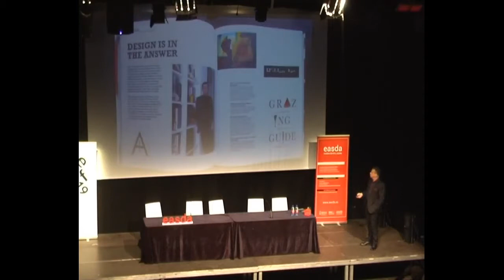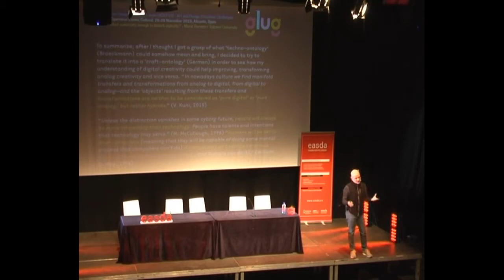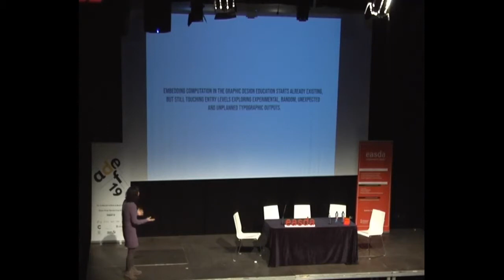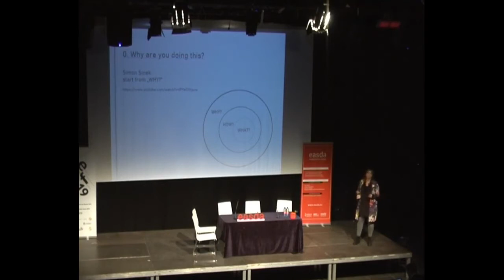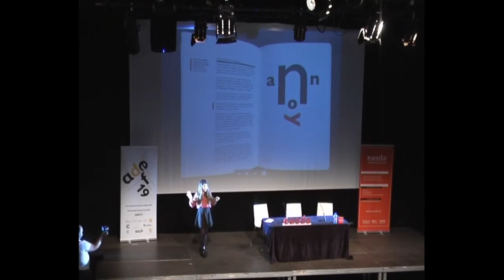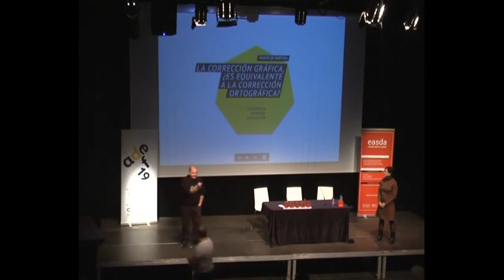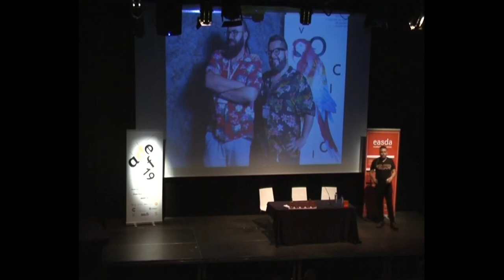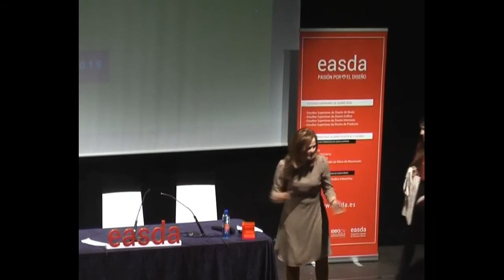Unedited ADEF19 video 26th to the 28th of November 2019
Alicante Design Education Forum 2019 ADEF19 26th to the 28th of October 2019
The Alicante Design Education Forum 2019 was
designed and organised by designer/lecturer
Lefteris Heretakis and co-organised by Glug events
London and EASDA, the School of Art and Design
Of Design of Alicante, an educational centre
belonging to the Instituto Superior de Enseñanzas
Artísticas (ISEACV) that offers qualified official
education preparing trained professionals to face
the challenges demanded by our society in the
various fields of design and plastic arts and that
academically offers the Higher Design degrees and
the Professional Teachings of Art and Design.
The mission of the ADEF19 forum was to bring
together industry, lecturers and students to
discover new ways of working together, forging
curriculum that is more appropriate for this time.
ADEF19 is a practitioner’s conference that seeks
solutions that are immediately applicable for the
betterment of Art and Design Education as a
whole.
DAY 1 - 26th of November Glug day.
9:00 Registration/Preparation
9:15 - 9:30 Introduction
9:30-10:00. Welcome and inauguration by María
del Carmen De España, Councilor for Employment
and Development, CEO of the Local Agency of the
City of Alicante.
10:00 - 11:00 Keynote speaker: Phil Cleaver: “Y
Type”.
11:05 - 11:25 Murat Germen: "Is crafted materiality
enough to disturb Digitality?”.
11:25 - 12:30 Break
12:30 - 13:00 Speaker: Joan Quiros. “Connecting
the dots”.
13:00 - 13:45 Panel Discussion: Phil Cleaver, Murat
Germen, Joan Quiro, Lefteris Heretakis and Ana
González.
13:45 - 14:30 Networking.
17:00 - 19:00 "European financing for cultural and
creative projects. Presentation of good practices".
Collaboration with the Local Agency of Alicante,
Impulsa Cultura Proyecta (Genión, Gente, Glub)
and the Emplea Foundation.
DAY 2 - 27th of November
9:00 Registration/Preparation
9:15 - 9:30 Introduction
9:30 - 9:50 Talk: Alexandra Barker “Be more Pirate”
10:00 - 10:20 Talk: Yeohyun Ahn, “Type+Code IV”
10:25 - 10:50 Talk: Chrissy Levett “The
importance of creativity in building a positive
future”.
10:55 - 12:00 Break & Networking
12:00-12: 30 Five 5min videos session from Around
the world on Design Education: Peter Bella,
Graeme Hanssen, Gary Embury, Rama Gheerawo,
Patrick Morgan.
12:30 - 12:50 Talk: Agnieszka Włostowska, "Is it
even possible to prepare students to be good
designers in the real world? What does it even
mean to be a good designer?"
13:00 - 13:30 Panel Discussion: Chrissy Levett,
Lefteris Heretakis and Ana González
13:45 - 14:15 Q+A Alexandra Barker, Yeohyun Ahn,
Chrissy Levett Lefteris Heretakis and Ana
González
Parallel workshops:
10:00 - 13:30 Workshop 1: Alexandra Barker. Be
More Pirate workshop
10:30 - 13:30 Workshop 2: Yeohyun Ahn Type +
Code IV workshop
Day 3 - 28th of November
9:00 Preparation - registration
9:15 - 9:30 Presentation.
9:30 - 10:05 Talk: Amparo Alonso. "Research and
Education in Design". UVEG CREARI Research
Group.
10:10 - 10:40 Talk: David Mascarell Palau, "Design,
Technology, Education and Research" UVEG
CREARI Research Group.
10:45 - 11:15 Talk: Cefire: “The 7 deadly sins of
design in schools”.
11:15 - 11:45 BREAK
11:50 - 12:10 Talk: Rosa Deltoro. “Textile: a space
to illustrate”.
12:15 - 12:45 Talk: Boke Bazán. “Culture & Visual
Identity”.
12:50 - 13:20 Talk: Cristina Vicedo. FutureBrand.
“Design in the in the era of Purpose”.
13:25 - 13:55 Talk: María Navarro from ADCV.
"European Design Awards Festival and Valencia
World Design Capital 2022"
14:00 - 14:15 Closing
Glug Valencia
nicator/
The hashtag for our conference is ADEF19

A huge thank you to EASDA Alicante for the promotion and the recording!